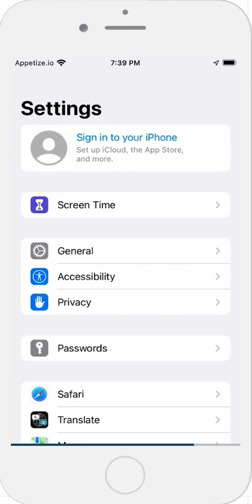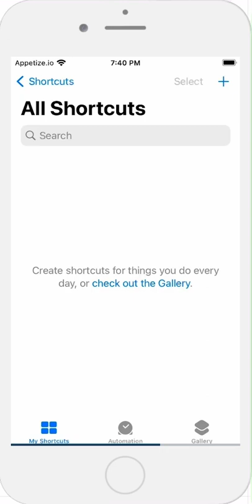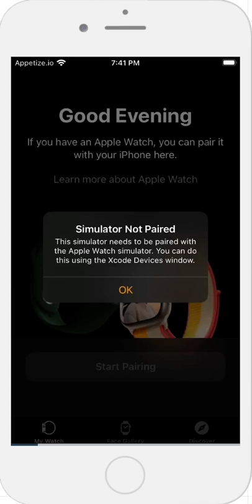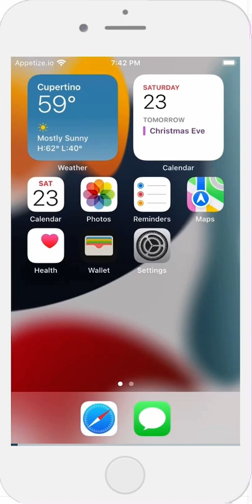iPhone Try Online Demo iPhone 8 Demo Apple iOS 16.7.4 Device Apple iPhone